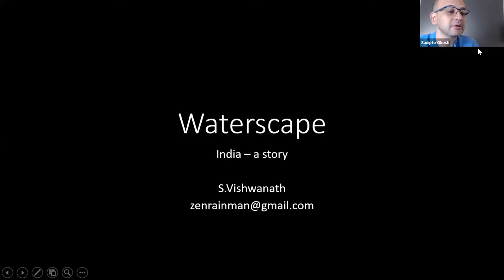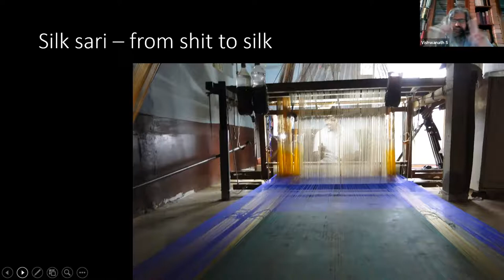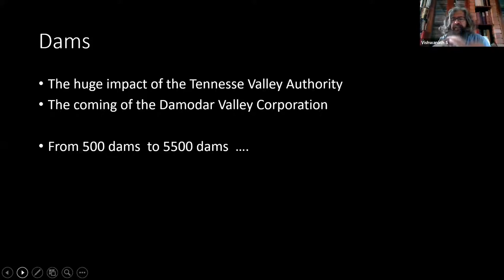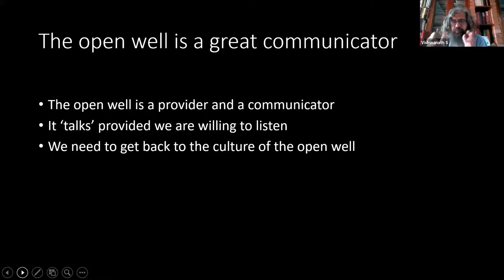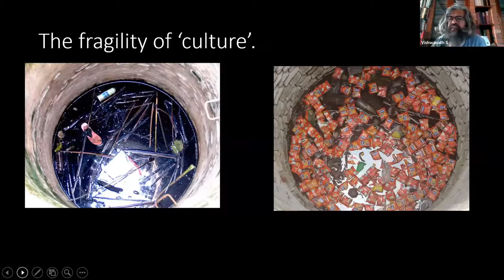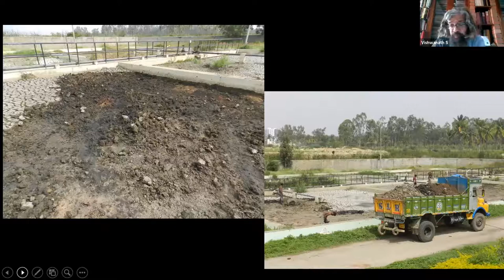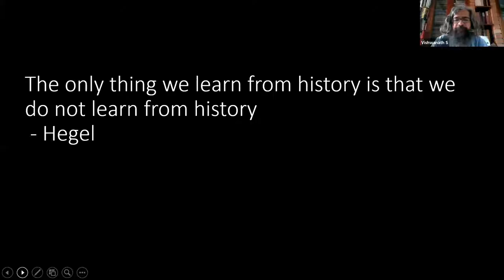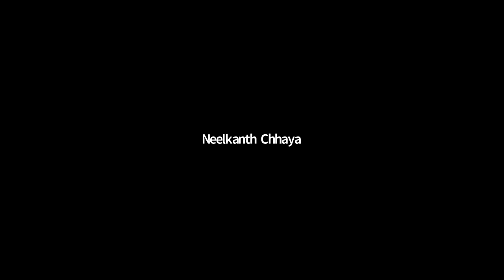Talk 2 - Vishwanath S. - "Water and Settlement"